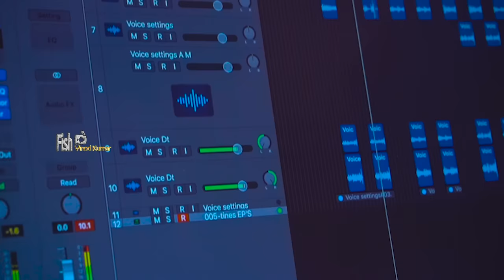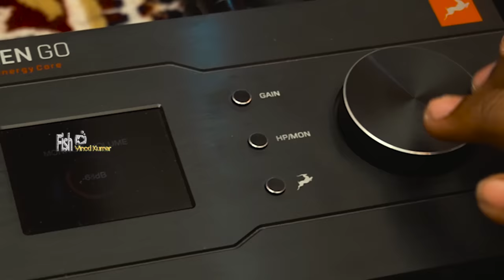Yathadu Khave Dhaniya Dhaniya DJ Song// Gor Banjara Vaayar Geedh // Fish Vinod Kumar Dhaniya Dj Song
Camera: Pandri

Lyrics
Singer
Editing
Producer.
FISH VINOD KUMAR

Fish Vinod KumarYou Tube Channel